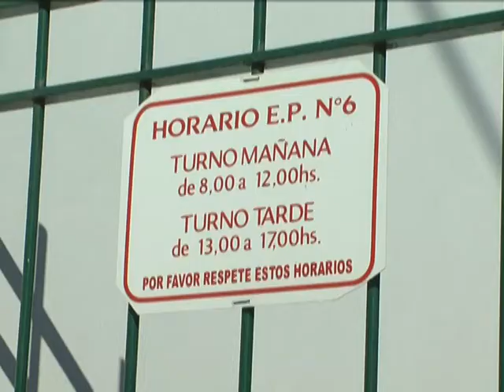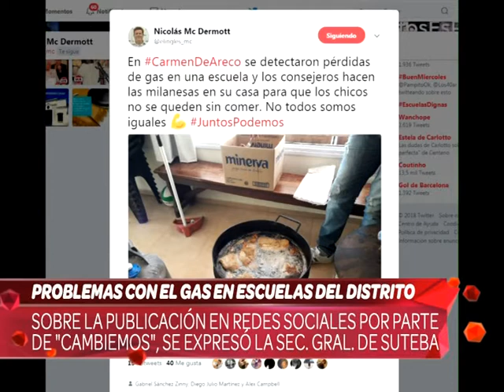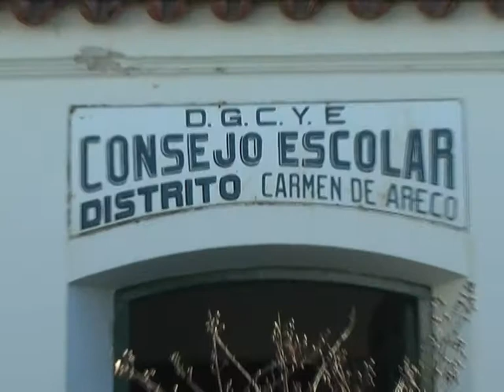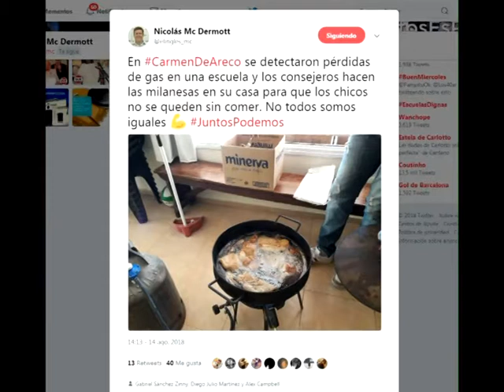CV Noticias / Problemas con el gas en escuelas del distrito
Con relación a lo publicado en redes sociales por el Frente Cambiemos, respecto de la falta del servicio de gas en escuelas de nuestra ciudad, en rueda de prensa se pronunció la Secretaria General de SUTEBA a nivel local, Rosa Oppizzi.